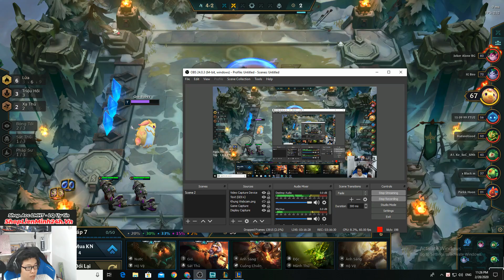Khi Bạn Quá Mạnh Mà Đối Thủ Lại Quá Yếu | Siêu Lux Bóng Tối - Vẽ 1 Đường Đi Sạch Cả Team